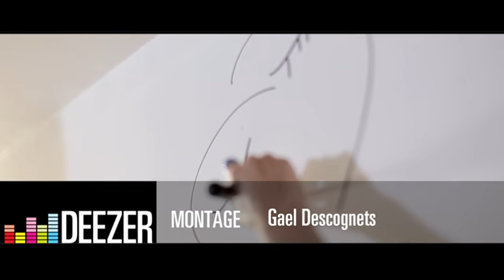ZAZIE Deezer Session FabsoloVision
Session Deezer de Zazie avec les titres :
- 20 ans
- Les Contraires
- Cyclo

Parmi les vedettes de la chanson française apparues durant les années 1990, Zazie s'est sans doute imposée comme l'une des plus originales et attachantes, personnalité authentique, à mi-chemin des modes et des styles.

Depuis «Je, Tu, Ils» en 1992, elle accumule les titres forts, les albums chocs et les récompenses. «Zen» en 1995, «Made In Love» en 1998 ou «La Zizanie» en 2001 marquent leur époque sans se répéter.

Entrée dans la cour des grandes, elle publie «Rodéo» en 2005 puis «Totem» en 2007. En 2010, Zazie défie la crise du disque en sortant «Za7ie», ambitieuse série de sept mini-albums de sept titres chacun.

Trois ans après sort l'album à tendance electro «Cyclo», réalisé avec Philippe Paradis et Olivier Coursier, moitié du duo AaRON.